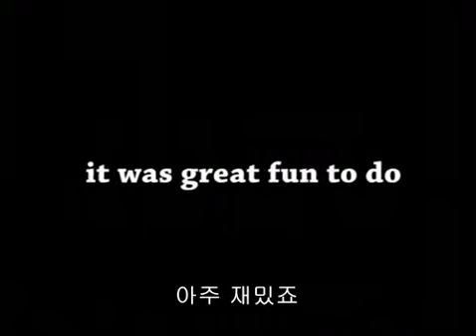drawing_MX20 (korean)